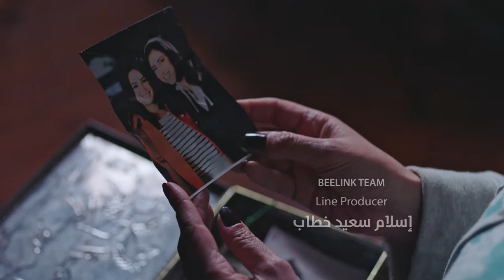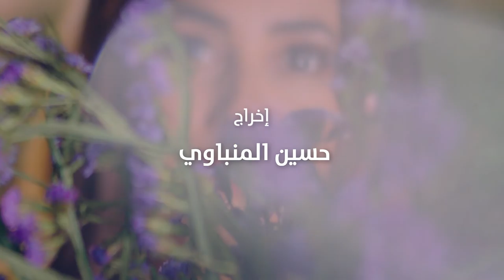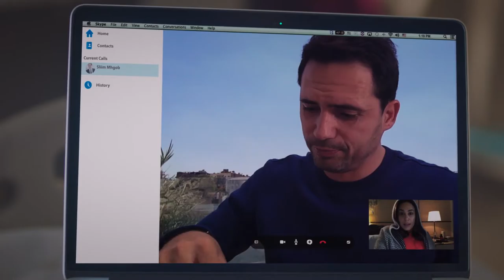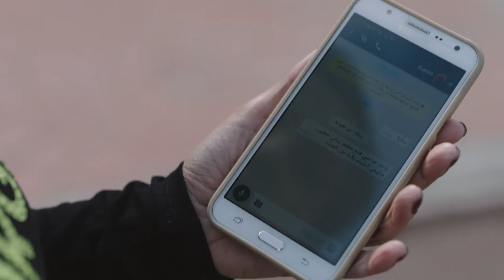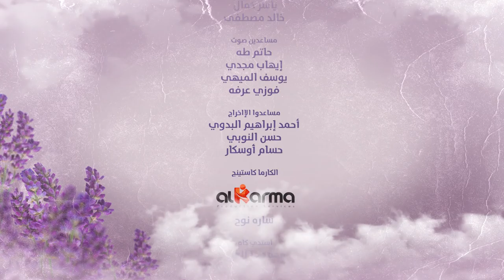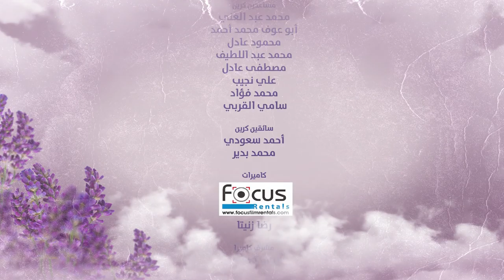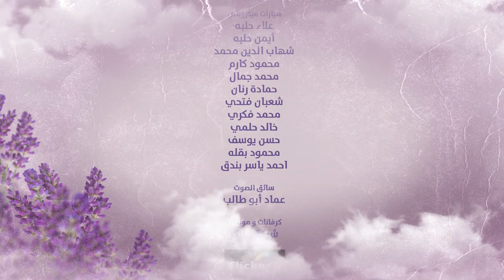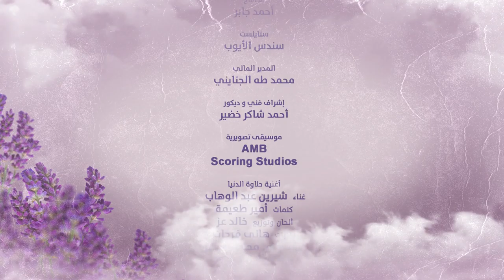Halawet Al Donia حلاوة الدنيا Halawt Al Dunia 2017 _ Episode 08